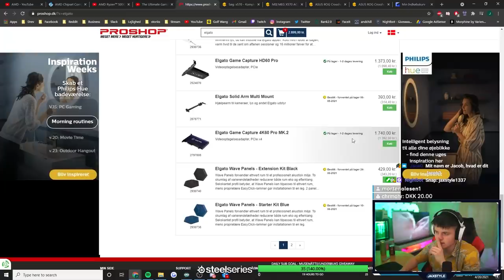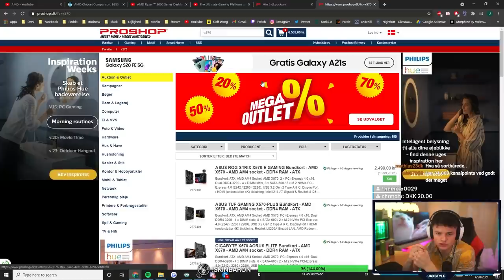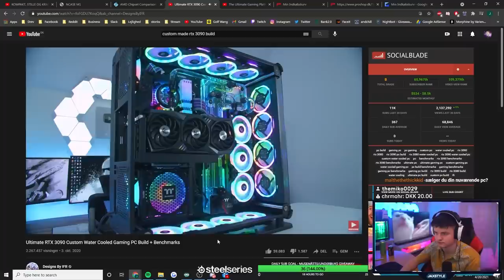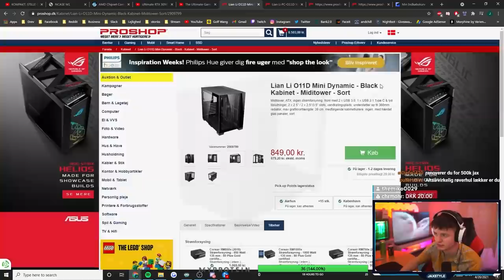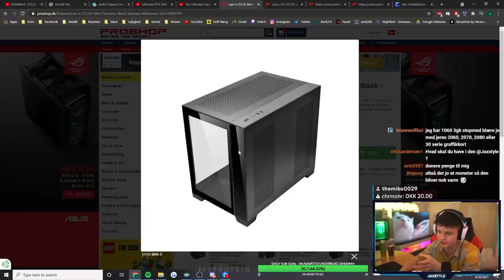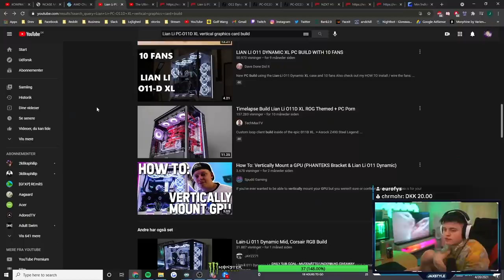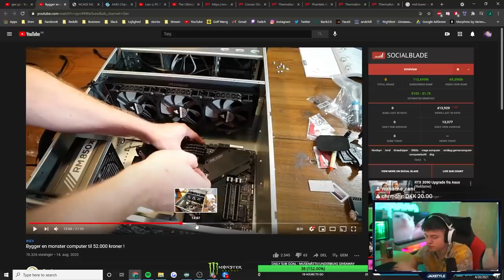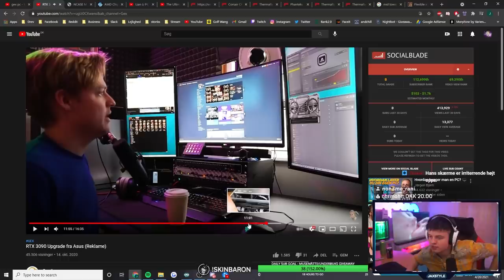Bygger den vildeste Gaming Computer!